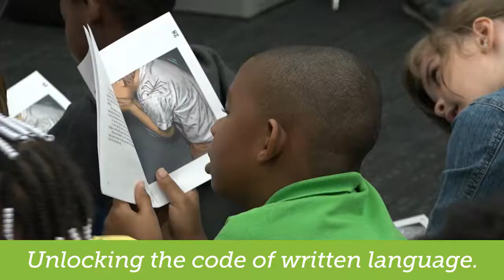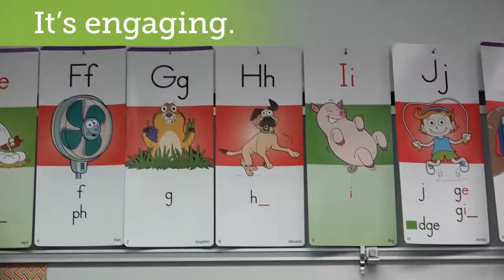Leading the Way to Literacy Success in K-5 Classrooms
Open Court Reading provides schools with the tools to build strong readers, writers, and thinkers. A curriculum you can trust, Open Court Reading delivers a legacy of success that spans over 50 years. Watch these students in Jackson County School District in Florida engage with the program in order to achieve success.